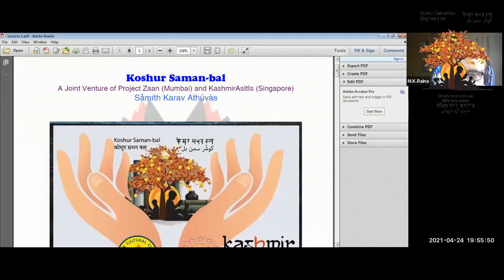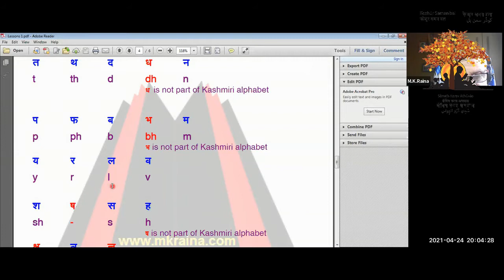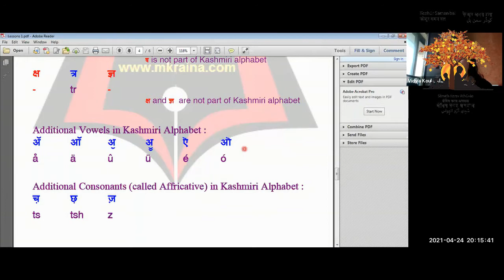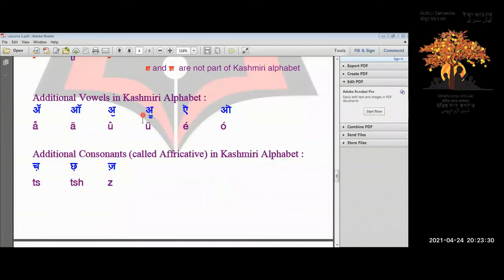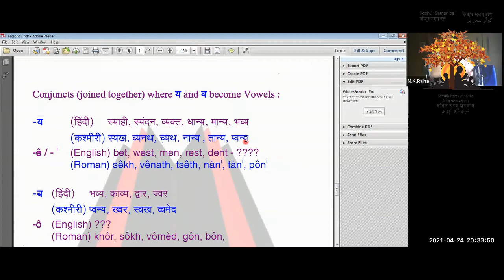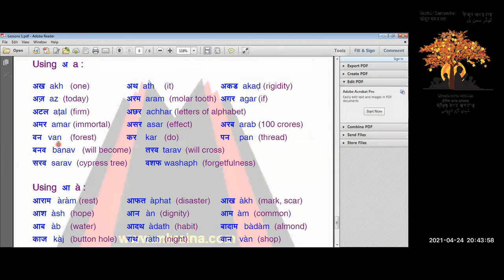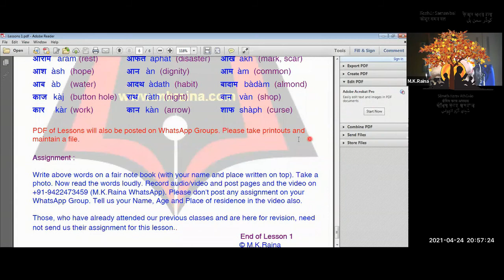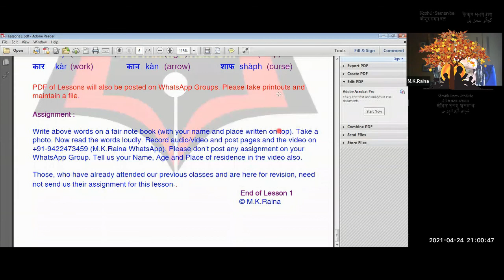Kosam Class - 24th April - 5pm session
Masterji - Sh. MK Raina
Volunteers - Shivani, Mrinalini, Madhu & Kuldip